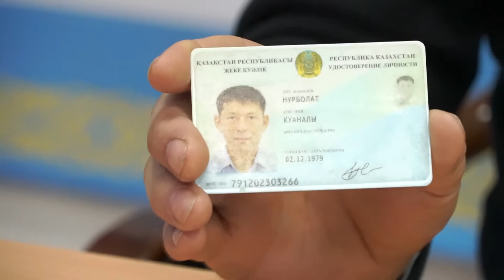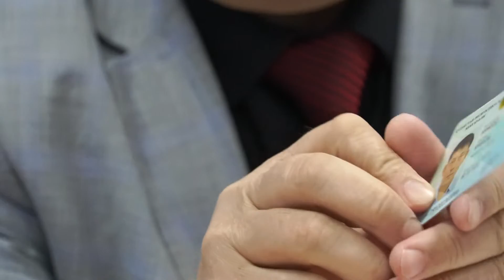Xinjiang re-education Camps 新疆集中营 Қытайда Қамалған Қазақтар 19/2/2020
«Тұлпар Авто»
Макатаева, 45, 2 этаж, Алматы
Атажұрт еріктілерінің байланыс телефондары
АТАЖҰРТ ЕРІКТІЛЕРІ